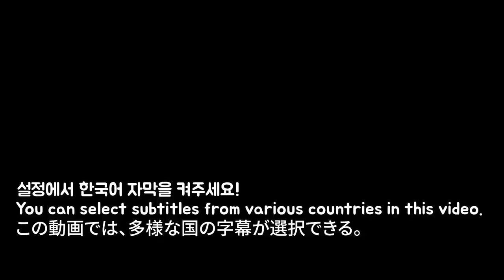SUB) 월남쌈 튀겨먹기... / fried rice paper mukbang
신기한 쌀종이 튀겨먹기^^
라면스프와 정말 환상궁합^^/

HI guys!!

 Tik Tok 틱톡 닉네임  톡톡시아